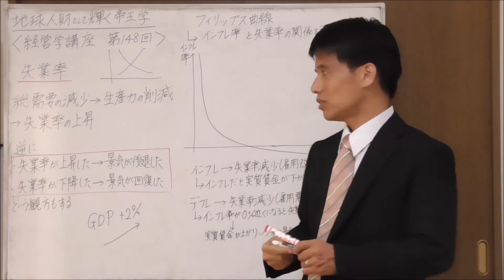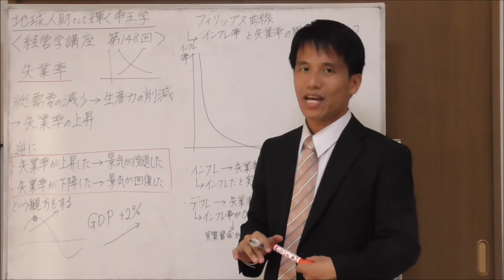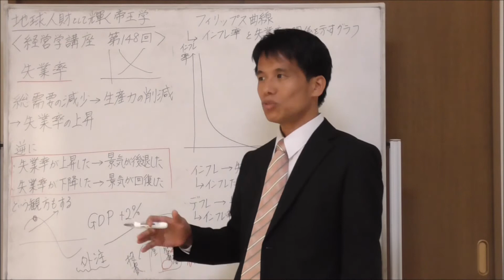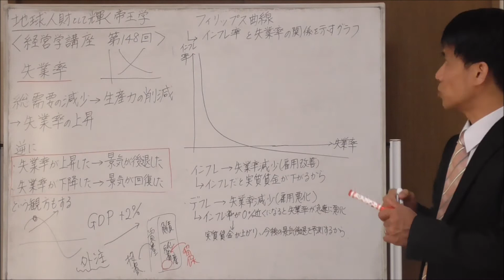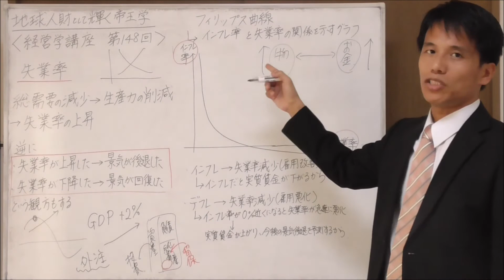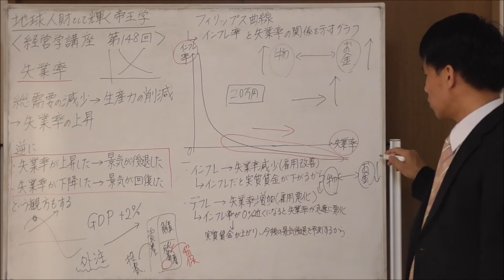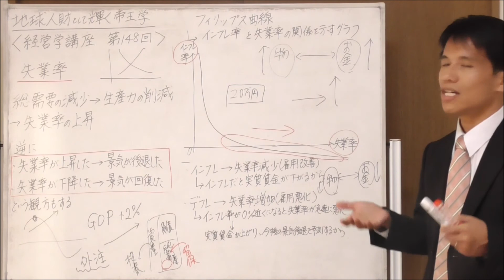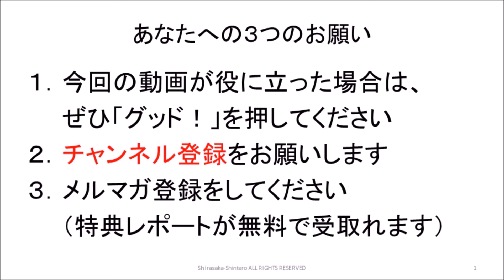経営学１４８ 失業率